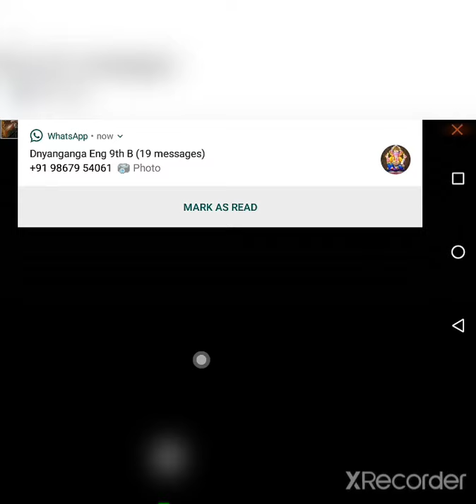My op collection